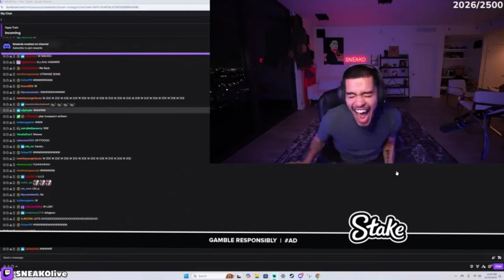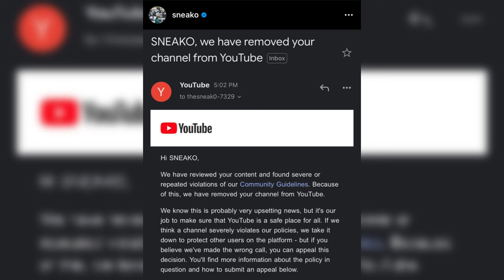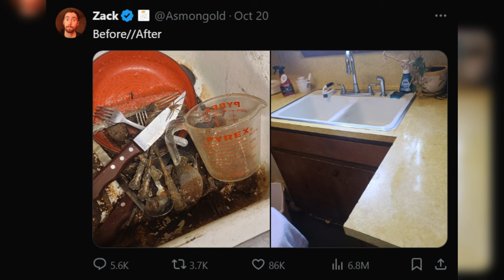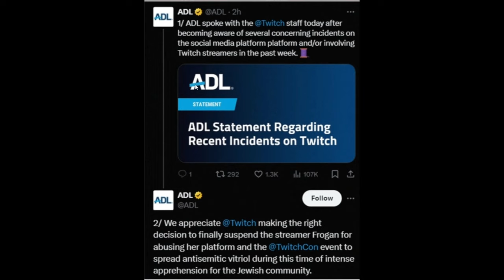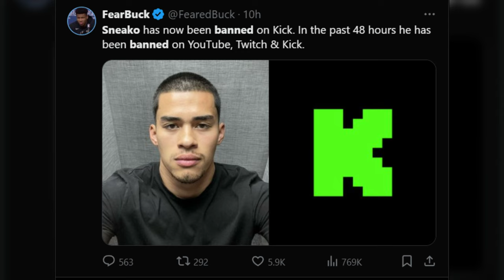How Sneako Lost Everything In 48 Hours